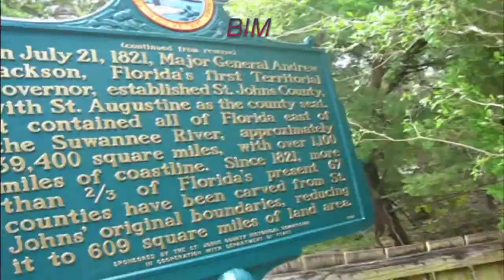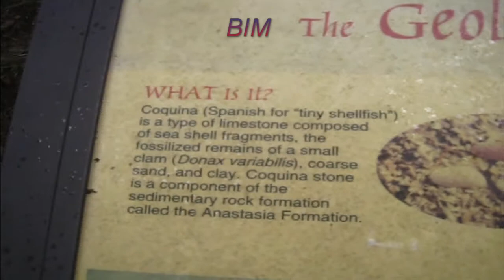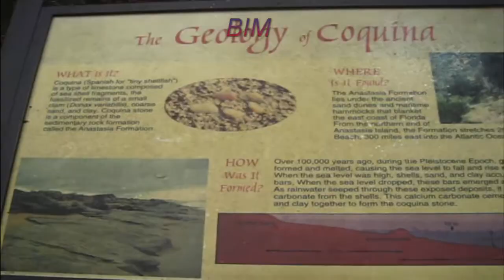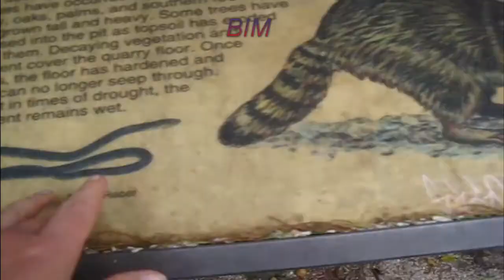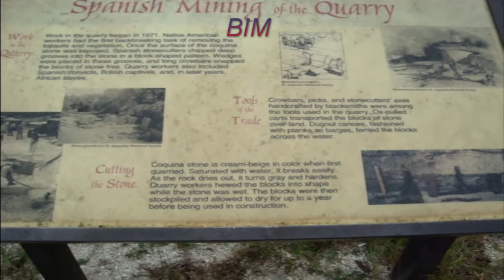Anastasia State Park - Trail/Hiking - St Augustine - Florida - Estados Unidos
Fomos nesse parque pra dar uma caminha e conhecer mas a chuva caiu legal e tivemos que abortar a caminhada bem no meio.

Mas é um parque super recomendado por todos, principalmente para quem gostar de longas caminhadas, pois é bemmm grande!!

Ele tem várias entradas laterais com estacionamentos, dai é só você parar o carro e entrar no parque.

A entrada principal dele também tem estacionamento, mas se não estou enganado lá tem que pagar.